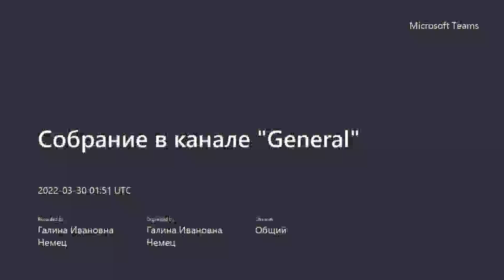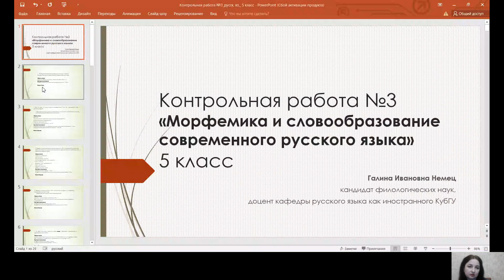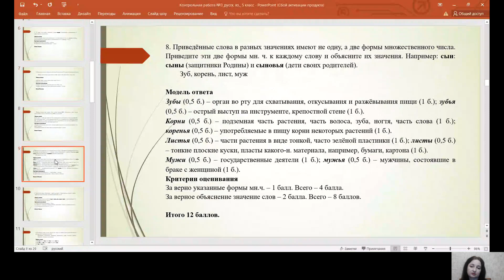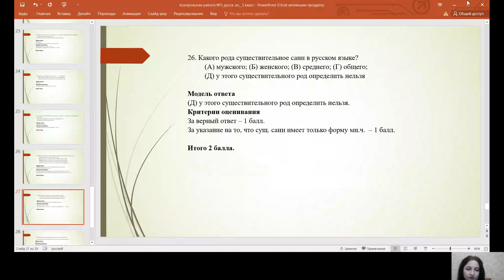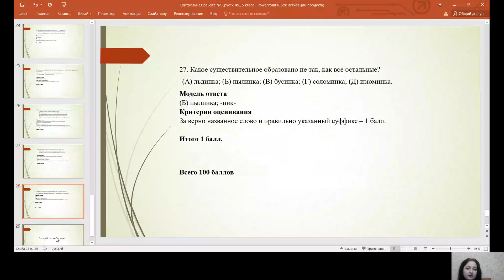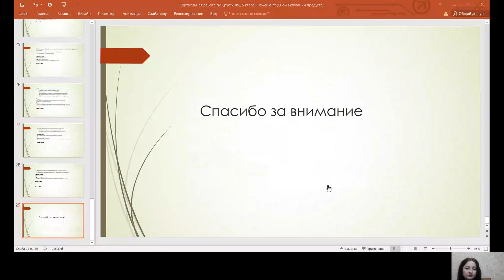Видеоразбор КР №3, 5 класс